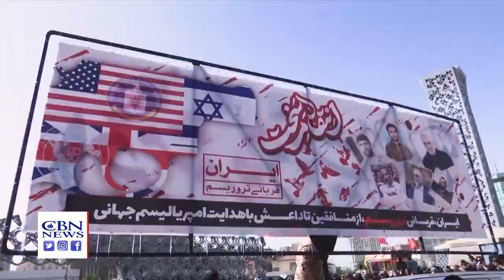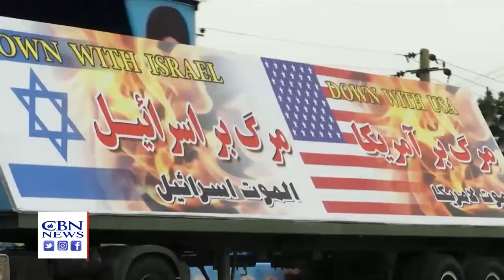Covert War Between Iran, Israel Emerges from the Shadows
JERUSALEM, Israel – For years, what’s called a “war between wars” has existed between Israel and Iran, where much of the fighting takes place in the shadows. This shadow war is coming more and more out into the open.

Recently, Israeli Prime Minister Naftali Bennett announced new rules of engagement with Iran called "Operation Octopus."

He said, “In the past year, the State of Israel has taken action against the head of the terrorist octopus … the days of immunity, in which Iran attacks Israel and spreads terrorism via its regional proxies but remains unscathed, are over.”